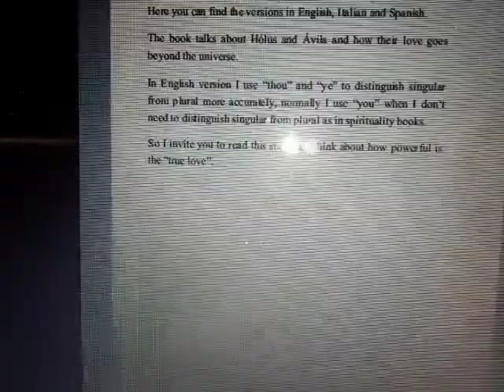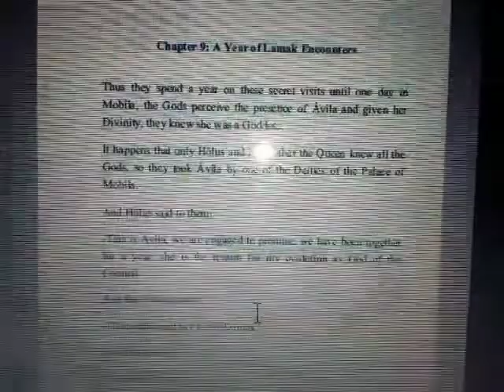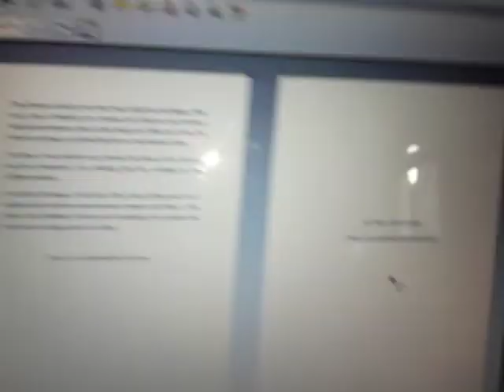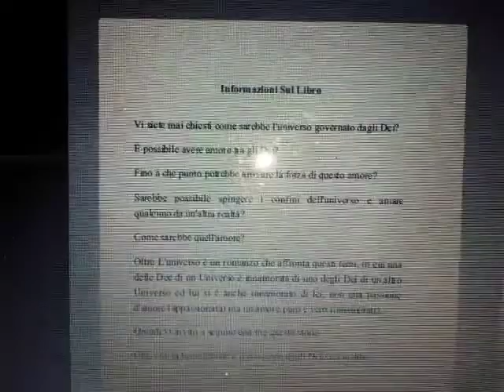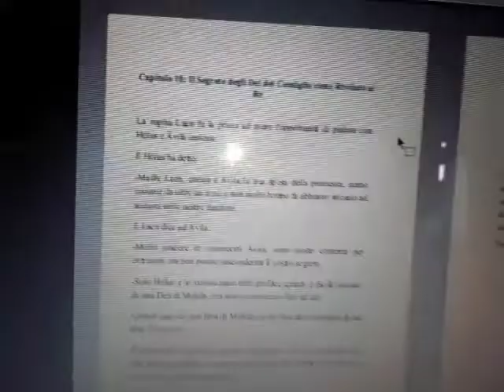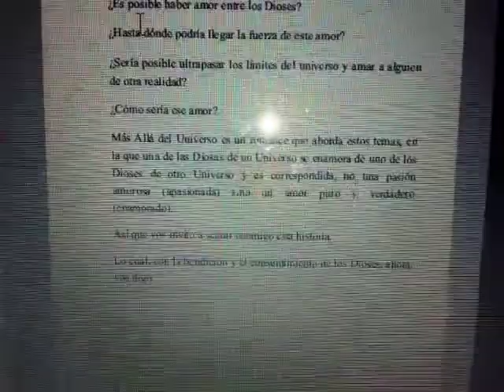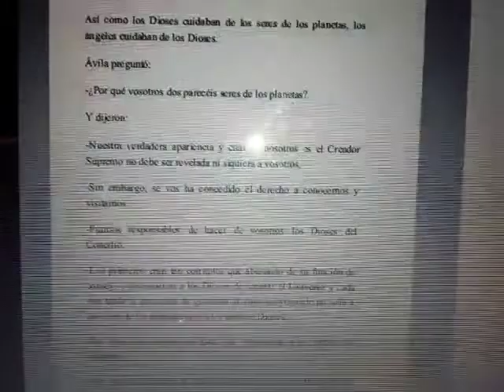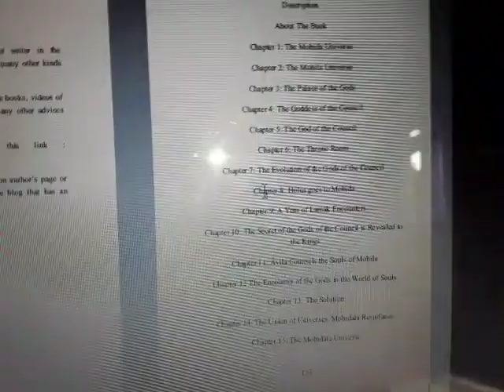BEYOND THE UNIVERSE (English, Italian, Spanish)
BEYOND THE UNIVERSE
(English, Italian, Spanish)

This book contains the translations of my Romance “Para Além do Universo” that was originally written in Portuguese.
Here you can find the versions in English, Italian and Spanish.